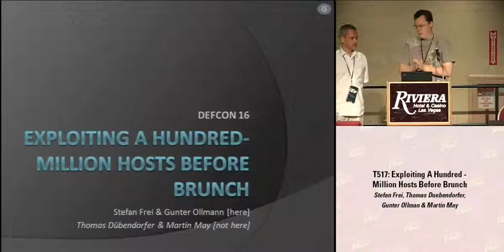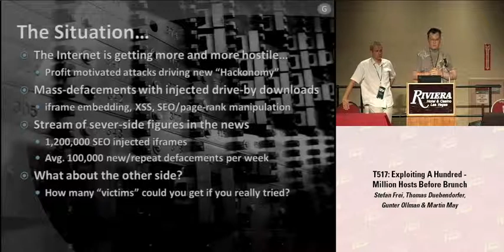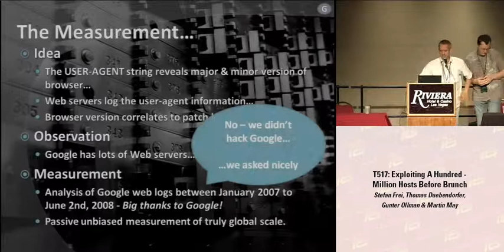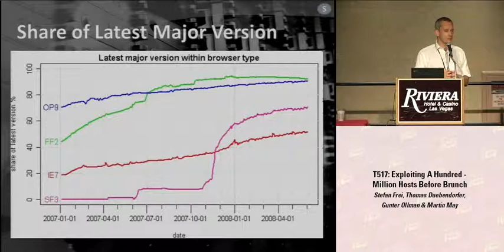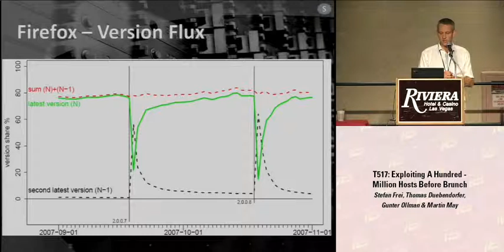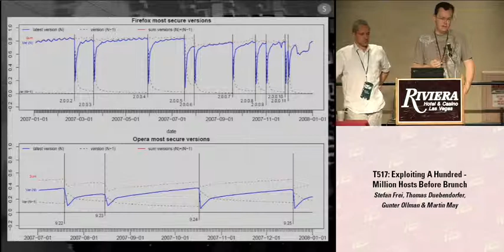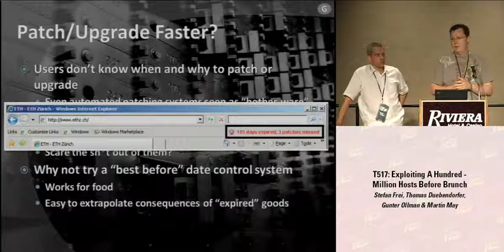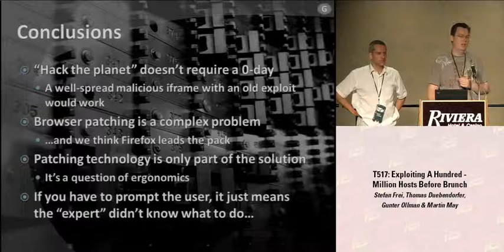DEF CON 16 - Panel: Exploiting A Hundred-Million Hosts Before Brunch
If you were to "hack the planet" how many hosts do you think you could compromise through a single vulnerable application technology? A million? A hundred-million? A billion? What kind of application is so ubiquitous that it would enable someone to launch a planet-wide attack? - why, the Web browser of course! We've all seen and studied one side of the problem - the mass- defacements and iframe injections. But how many vulnerable Web browsers are really out there? How fast are they being patched? Who's winning the patching race? Who's the tortoise and who's the hare? Our latest global study of Web browser use (tapping in to Google's massive data repositories) has revealed some startling answers along with a new perspective on just how easy it would be to "hack the planet" if you really felt like it.

Stefan Frei refines and exercises his pentesting, consulting, and security research skills daily, for more than a decade. After several years with the ISS X-Force, he decided to go for a PhD to combine academic research with his experience gained in the field. His research interests are the vulnerability ecosystem, security econometrics, and networking security. As a licensed helicopter and fixed wing aerobatic pilot he is used to look ahead and think out of the box. He is a frequent contributor to security conferences, such as BlackHat or FIRST.

Thomas Duebendorfer works on the security of Google's online ad system as a software engineer tech lead at Google Switzerland GmbH in Zurich. He is currently the president of the Information Security Society Switzerland ISSS and also a lecturer at ETH Zurich, the Swiss Federal Institute of Technology. He has earned a Ph.D. and a M.S. degree with honors with distinction from ETH Zurich.

Gunter Ollmann has been paid to break in to the largest and best known organizations around the world for the last decade, led some of the world's best known penetration testing teams and most respected security R&D divisions and, when not writing yet another whitepaper or blogging on security, he's crystal-balling the threats and countermeasures for three-years hence. Google Search is a wonderful thing, and with a name as unique as his, there's nowhere to hide.

Martin May received the Master degree in computer science from the University of Mannheim in 1996. In 1999, he received his Ph.D. degree at INRIA Sophia Antipolis. During his PhD, he was also technical staff member of Lucent Bell-Labs Research, Holmdel, USA and Sprintlabs, Burlingame, USA where he continued his research. Early 2000, he founded a start up company in France where he worked in the field of Content Networking and sold it end of 2003. Since then, he is senior research associate at the Swiss Institute of Technology in Zurich (ETH Zurich). His research interests are in future Internet architectures and network security. Dr. May chaired multiple workshops and conferences on network security and also served on technical Program committees for many networking conferences.